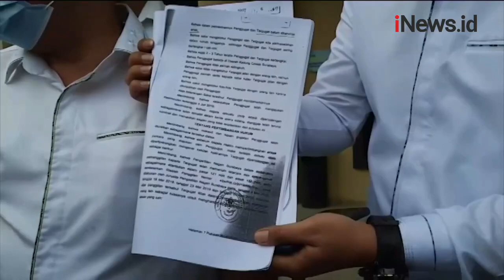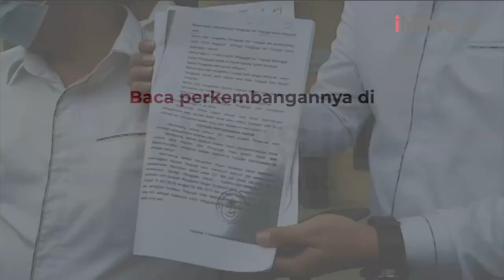Pengusaha di Surabaya Dilaporkan Istri karena Palsukan Surat Cerai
Seorang pengusaha minyak kayu putih di Surabaya, Jawa Timur, dilaporkan istrinya lantaran diduga melakukan pemalsuan surat akta otentik dalam surat cerai. Korban baru mengetahui dirinya dicerai melalui pesan singkat yang menampilkan akta perceraian di pengadilan.

Kontributor: Rahmat Ilyasan

Android: inews.id/android
iPhone: inews.id/ios